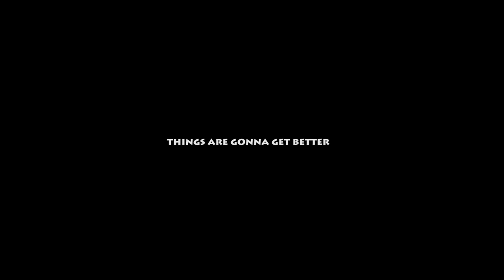[GMV] - Things Are Gonna Get Better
🎥 A GMV is a game music video, carefully edited using footage from a multitude of video games in  relevance with they have to match the songs and the pacing of the story for each music videos, to create the best entertainment for our fans! Every single video here is unique and well-edited.
Game Used -

Mafia 3
last of us 2
watch dogs
witcher 3
assasin creed unity
the walking dead 2019
halo 2
Dr. Deus
assasin creed syndicate
battlefield V
star war
god of war
luthiel
jjjXD3 - land of glory
division 2
castlevania lords of shadows 2
[ Thumbnail Game - Division 2 ]
song - things are gonna get better by NEFFEX